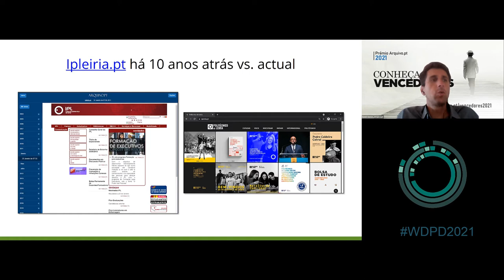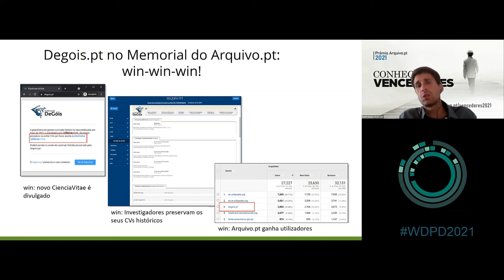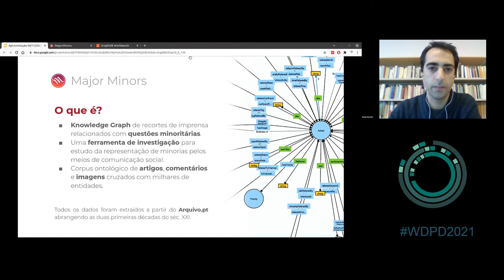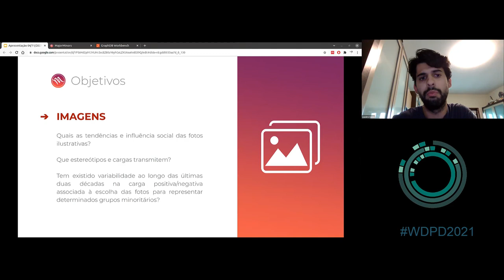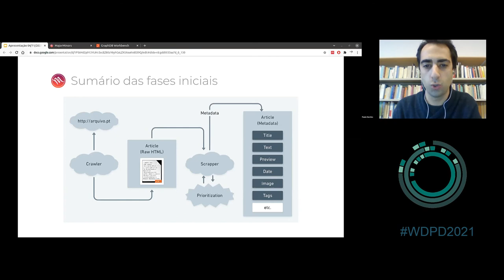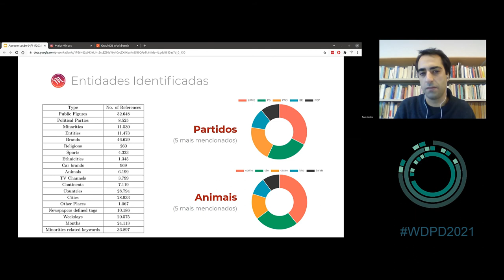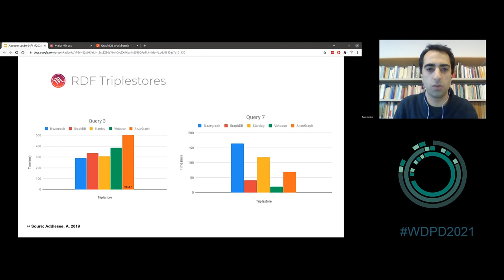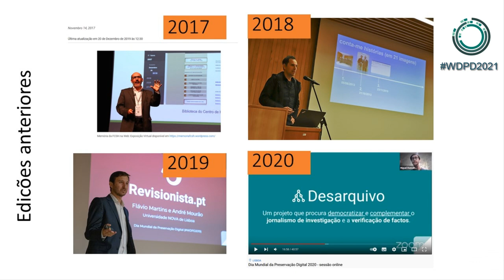Major Minors com o Arquivo.pt no Dia Mundial da Preservação Digital 2021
Paulo Martins e Leandro Costa (Universidade do Minho) apresentaram o projeto Major Minors que desenvolveram sob a orientação de José Carlos Ramalho.
O projeto Major Minors, 1º classificado do Prémio Arquivo.pt 2021 é uma ontologia de recortes de jornais portugueses que utiliza conteúdos preservados no Arquivo.pt para o estudo das minorias em Portugal.
O Dia Mundial da Preservação Digital é uma iniciativa internacional a que o Arquivo.pt se associa, desde 2017, oferecendo uma sessão aberta à comunidade.

AGENDA
00:00 – Boas vindas (Ricardo Basílio)
01:29 – Novidades do Arquivo.pt (Daniel Gomes)
11:42 – Major Minors (Paulo Martins e Leandro Costa)
41:48 – Conclusão